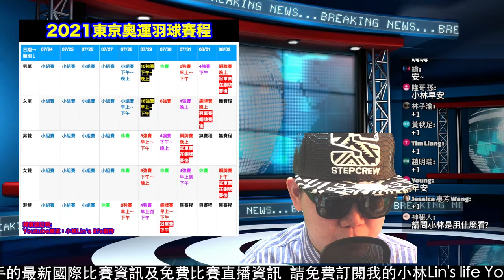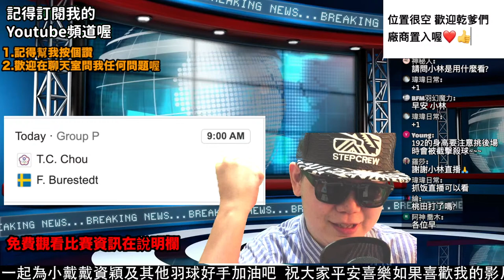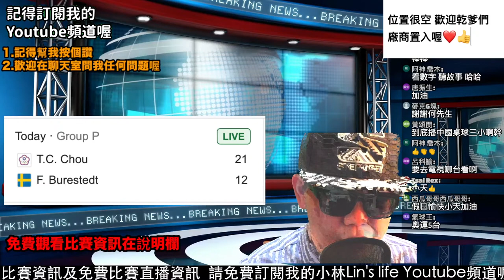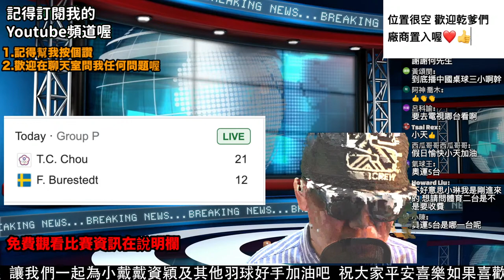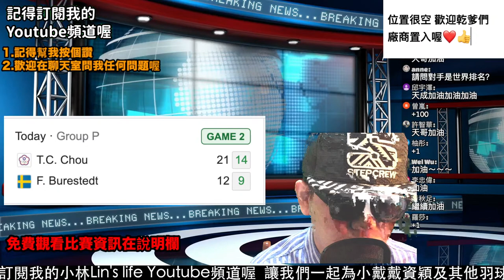周天成東京奧運羽球第2天小組賽 周天成vs布雷施泰特 語音直播 無比賽畫面 不喜勿入 為周天成 戴資穎東奧羽球加油 為台灣加油 Chou Tien chen vs Felix Burestedt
小戴戴資穎和周天成這次的東京奧運 想必大家都非常期待吧 我也是 今天我們就來帶大家看看小戴戴資穎 小天周天成 王子維 台灣男雙麟洋配 王齊麟 李洋 這次的東奧羽球賽 將會遇到什麼樣的對手吧 這次的東奧轉播 東奧直播 奧運轉播 奧運直播真的非常精彩 大家千萬別錯過囉 周天成這次的對手是來自瑞典的選手 布雷施泰特 Felix Burestedt 世界排名第57名 一起來幫周天成東奧羽球加油吧 我們也會送上周天成東奧羽球的語音直播喔

小戴戴資穎東京奧運線上看網址：

免費的中文奧運頻道【愛爾達體育一台】(付費客戶可以看到4K)

小林的頻道，收到最新的比賽訊息通知

台灣的朋友們，小林也推薦

愛爾達體育台（需付費 不用等廣告）

其他可能可以看得到的免費直播

3 (有時可看 有時不行)

愛爾達觀看教學：

請先在手機安裝免費的Hami video app
才能點選連結觀看唷

抓飯直播教學觀看教學：

請先在手機或電腦
google搜尋 抓飯直播
點選第一個簡體中文網頁
捲動到中間 看到乒羽
點進去即可看到多個羽球直播

戴資穎 東京奧運羽球賽 免費小戴戴資穎東奧羽球直播賽事哪裡看？一次告訴你 一起幫小戴戴資穎 小天周天成 王子維 台灣男雙麟洋配 王齊麟 李洋 東奧羽球賽加油打氣吧 小林Lin’s life

Race To Tokyo 前進奧運 桃田賢斗｜周天成｜安賽龍｜戴資穎｜李梓嘉｜王子維｜石宇奇｜李洋 王齊麟｜麟洋配｜奧運戴資穎｜奧運羽球賽程｜諶龍｜奧運轉播直播｜羽球｜奧運羽球

戴資穎 Tai Tzu Ying VS. Carolina Marin 東京奧運前三度巔峰精采對決 對決 下

Race To Tokyo 前進奧運 桃田賢斗｜周天成｜安賽龍｜戴資穎｜李梓嘉｜王子維｜石宇奇｜李洋 王齊麟｜麟洋配｜ 奧運戴資穎｜奧運羽球｜諶龍｜東奧戴資穎｜羽球｜奧運羽球

奧運羽球奪金熱門(女單)｜戴資穎｜陳雨菲｜小戴｜Tai Tzu Ying｜馬琳｜奧原希望｜Olympics badminton｜Badminton｜women's singles｜ twup 挺我

台灣前100名人氣Youtuber訂閱排行榜 你認識幾個呢? (這群人TGOP 阿神 阿滴英文 蔡阿嘎 反骨男孩 眾量級 木曜4超玩 DE JuN 黃氏兄弟 千千進食中)【Youtuber排行榜】

其他有趣影片：
台灣前100名人氣Youtuber訂閱排行榜 你認識幾個呢? (阿神 阿滴英文 蔡阿嘎 反骨男孩 眾量級 木曜4超玩 DE JuN 黃氏兄弟 千千進食中)【Youtuber排行榜】

2021 台灣前100名人氣Youtuber月收入排行榜 你知道幾個? 第一名年收破千萬!(阿神 阿滴英文 De JuN 黃氏兄弟 Joeman 墨鏡哥SG 這群人TGOP 木曜4超玩 老高與小茉)

2021中國大陸百大Youtuber月收入排行榜 你看過幾個？第一名竟然是他!? 年賺上千萬？(李子柒 滇西小哥 老高與小茉 办公室小野 X調查 科幻梦工场 美食作家王刚 薄海紙魚 脑洞乌托邦 )

【美國女生愛上台灣的7個理由 金髮外國美女大喊再也離不開台灣 想一輩子留在台灣】 一起正能量 愛台灣 小林Lin’slife

謝謝你愛台灣 愛台的外國Youtuber 如何靠愛台灣 掌握財富密碼？月收入竟然多到無法想像！帶你看他們究竟賺多少?  (莫彩曦 法國酷的夢 三原Japan 韓勾ㄟ金針菇)

5分鐘快速認識戴資穎 23個你不知道的有關小戴戴資穎的小秘密 1次告訴你